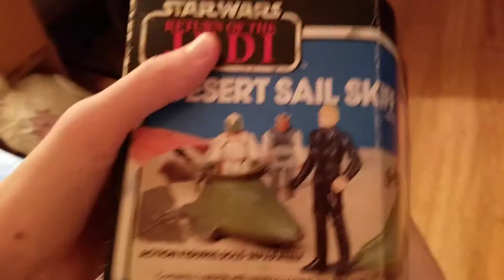Star Wars Return of the jedi 1989 toys sealed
These were some toys my Dad had sealed in mint condition. I almost opened it up, but who knows how much value is on these toys.